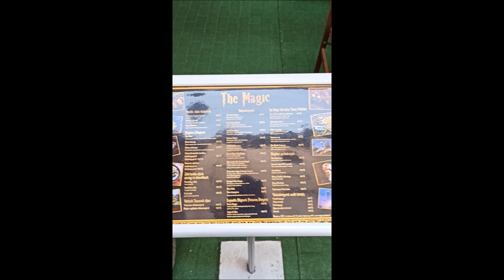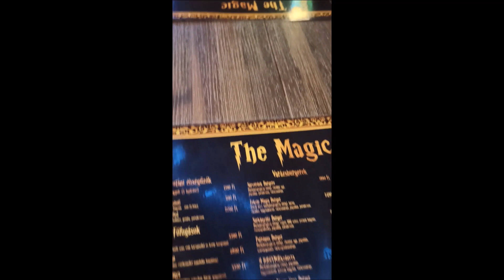Hogwarts theme restaurant in Budapest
We found a magic restaurant in Budapest with delicious food and Harry Potter atmosphere.